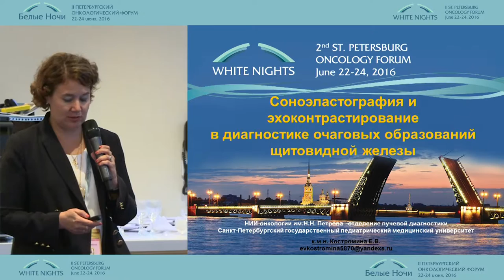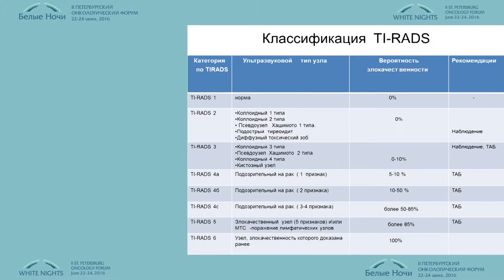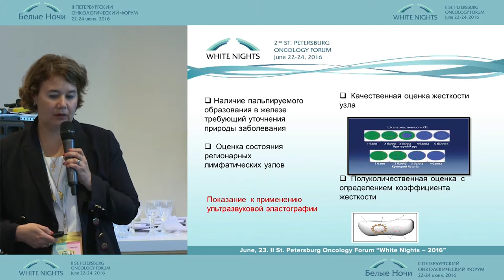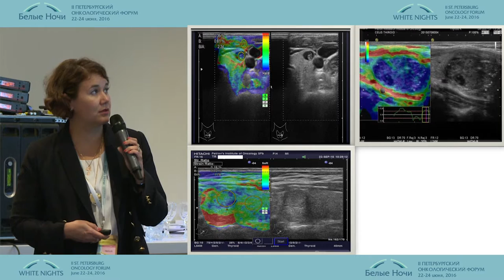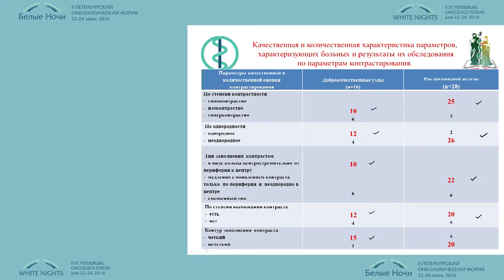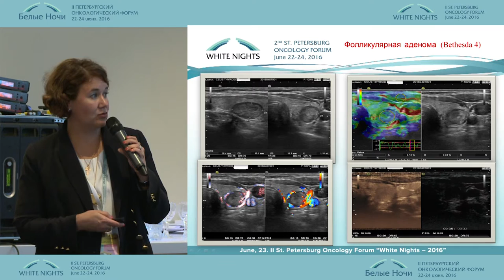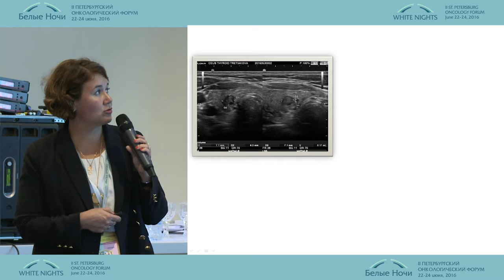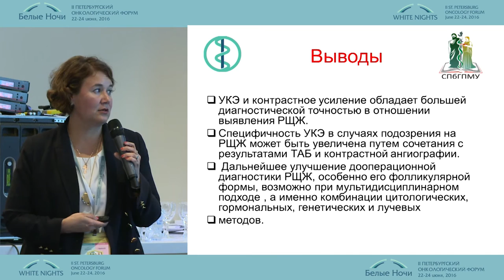Соноэластография и эхоконтрастирование в диагностике образований щитовидной железы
Екатерина Викторовна Костромина (Санкт-Петербург)
Лучевая диагностика опухолей головы, шеи и костно-мышечной системы
II-ой Петербургский онкологический форум "Белые ночи - 2016"